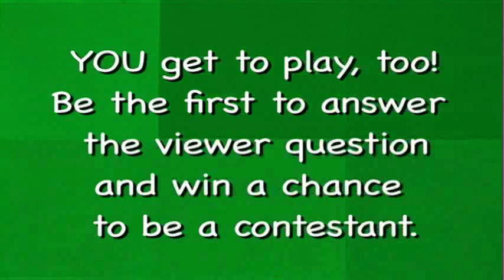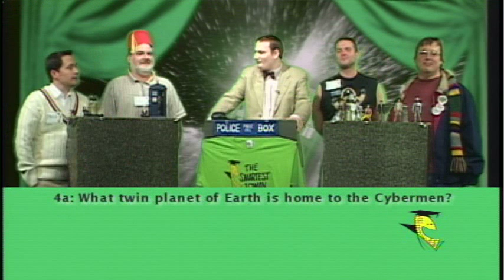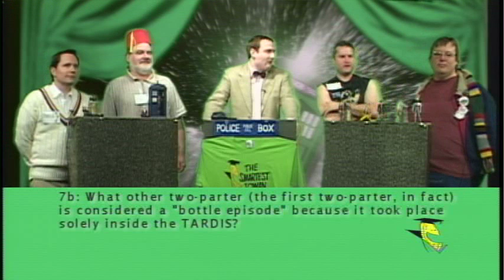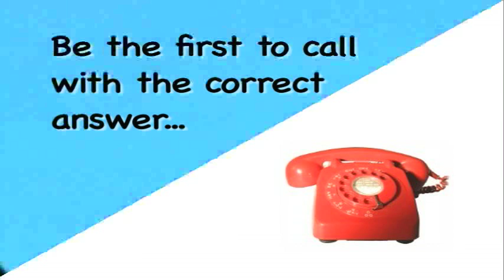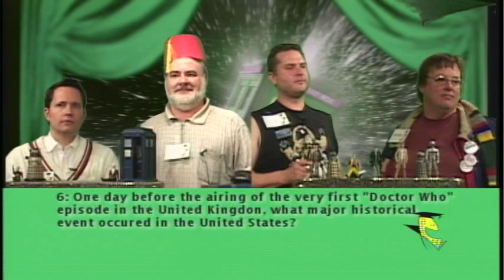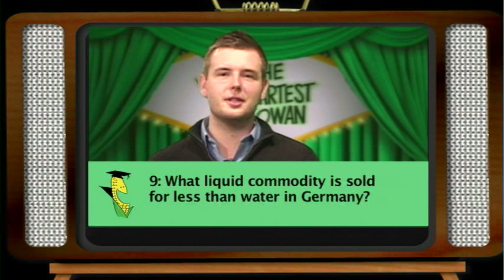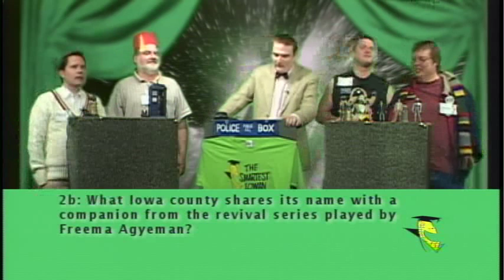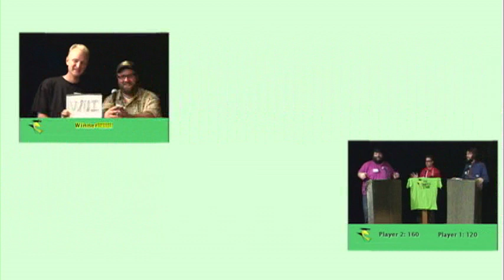The Smartest Iowan #126